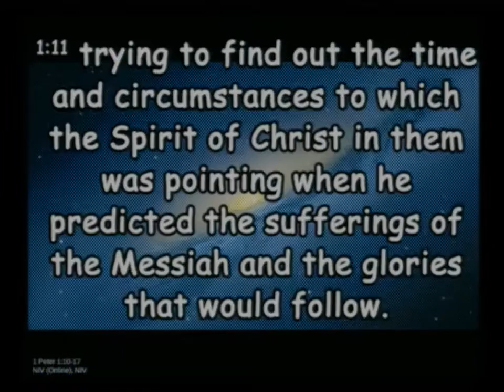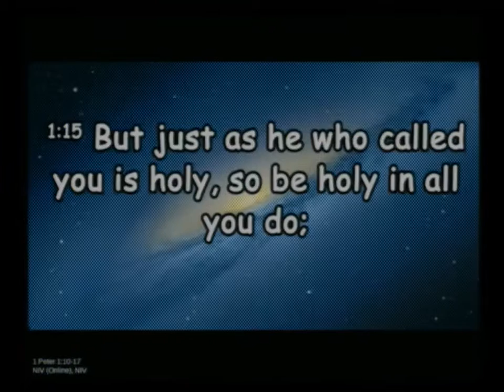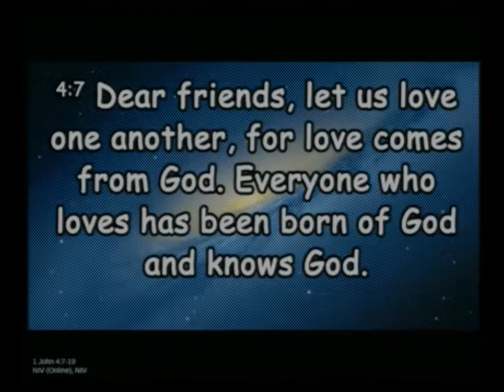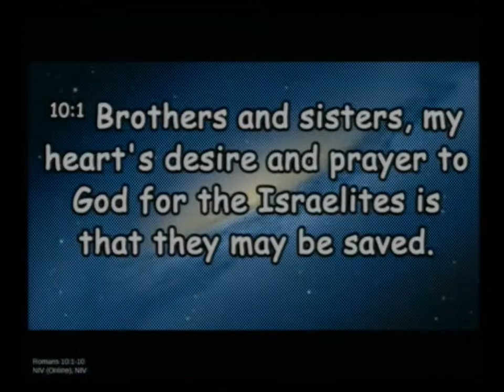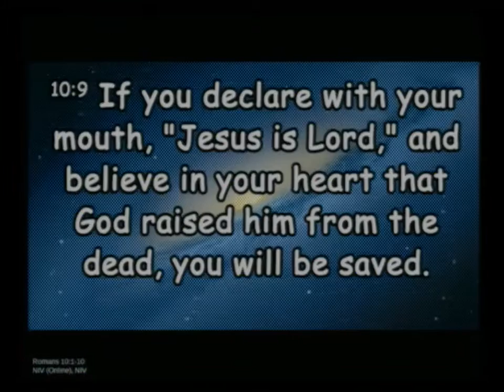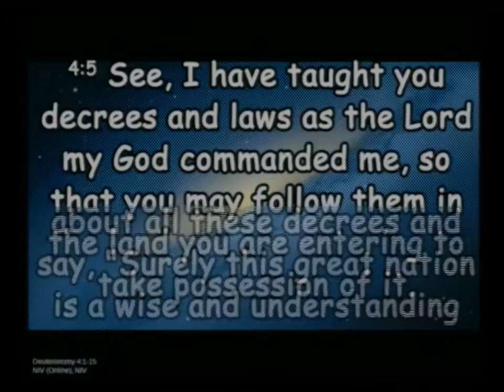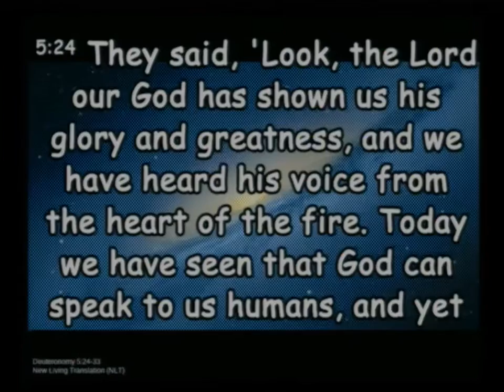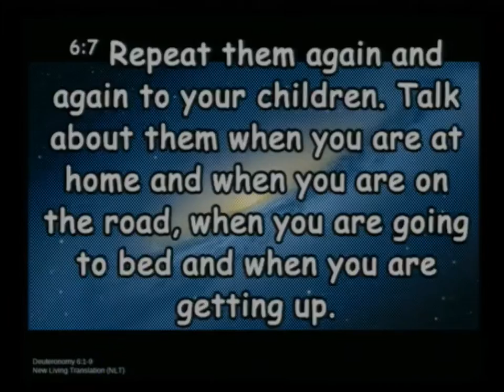20190317 Live Long And Prosper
Sunday Service, Sermon - Peace, Live Long And Prosper